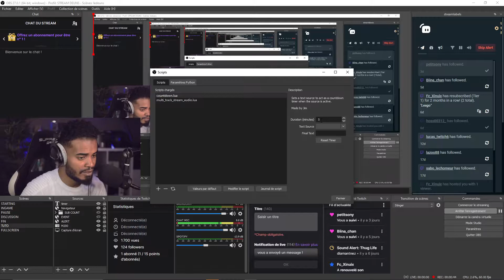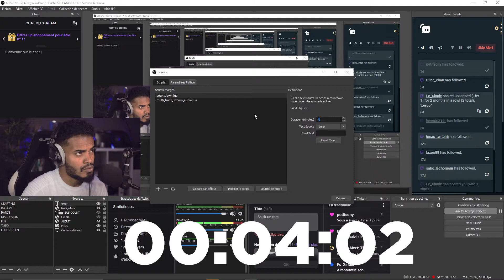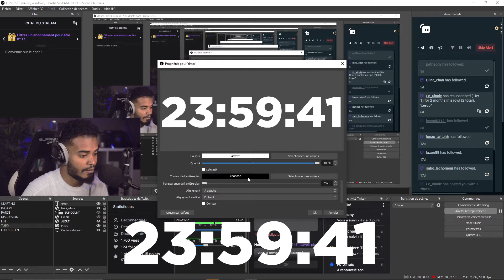Compte à rebours OBS STUDIO ! [3 MINS]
Petite vidéo pour vous montrez comment ajouter un compte à rebours sur son live directement sur OBS.